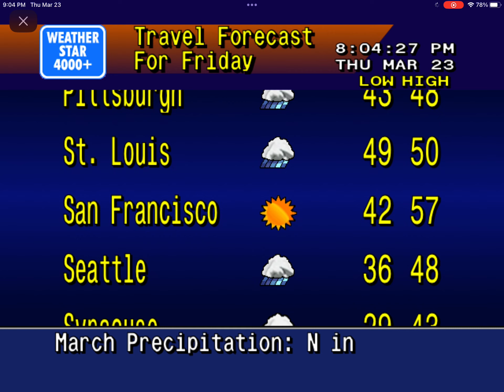OK And TX SVR EAS #652 (3/23/23)